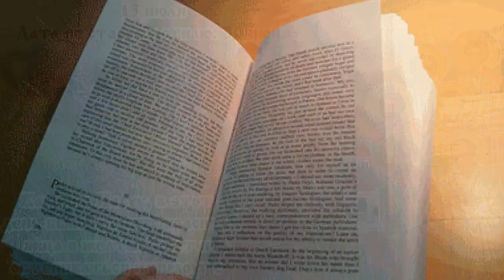Собор 12-ти Апостолов Христовых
Аудио запись — Радио «Вера»
Видео — Александра Чернова
Собор святых славных и всехвальных
Двенадцати апостолов
Церковь празднует на следующий день после
чествования первоверховных апостолов Петра и Павла.
В этот раз вспоминаются все 12 первых учеников Христа.